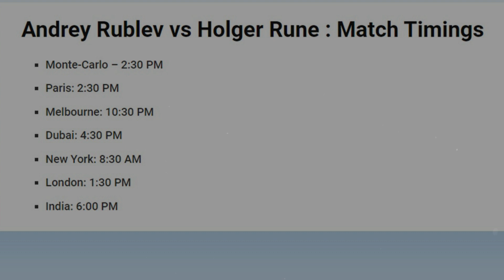Holger Rune vs Andrey Rublev Rolex Monte Carlo Masters Final 🇩🇰| live stream, match & prediction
Andrey Rublev and Holger Rune have met twice in their respective careers in a tournament. Both have won one match each. However, both the players would be looking to add another feather to their cap by winning this match and the Monte-Carlo Masters title. Although, Andrey Rublev has improved considerably to reach the final, Holger Rune is just a brilliant player on clay. This may play as an advantage for the young Dane.

Prediction: Holger Rune will win this match in three sets.

the following Andrey Rublev vs Holger Rune live stream, match timing.